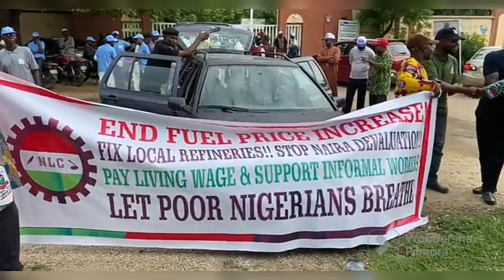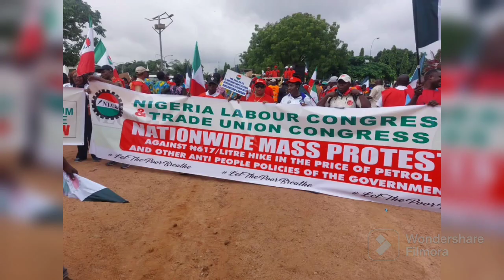JUST IN: Kano Labour Union Shuts Down Govt Offices, Banks, Power Sector in Warning Strike...